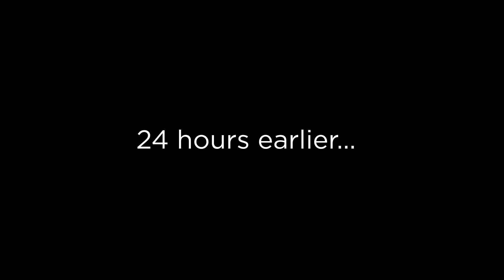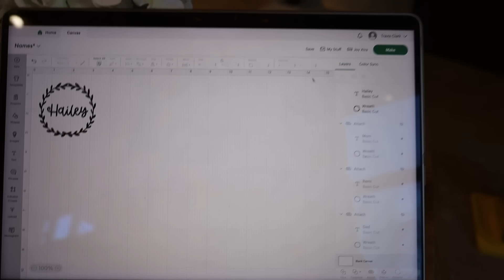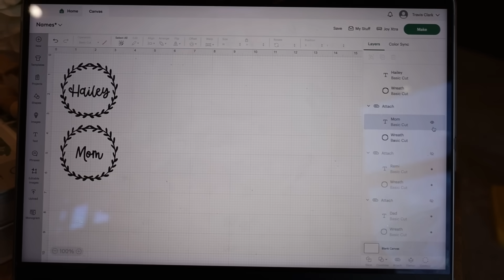WE HAD A CRAZY WEEK!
We are loving our first Christmas season as a family of three! Thank you Cricut for sponsoring today's video and helping us create some unforgettable memories!

- Travis and Katie 🤎